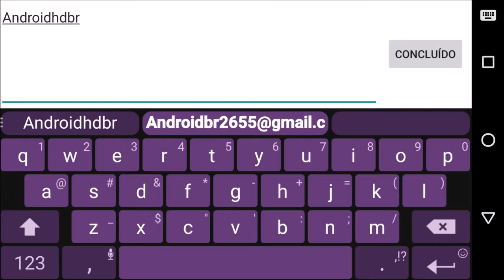Kill Shot Bravo - Amostra on Moto x Play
Vamos lá para mais uma review hehe